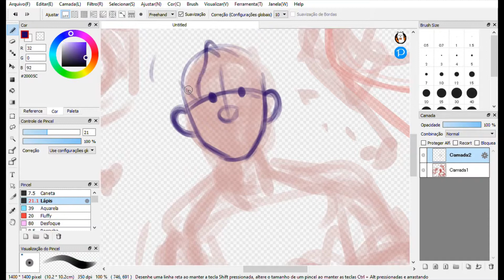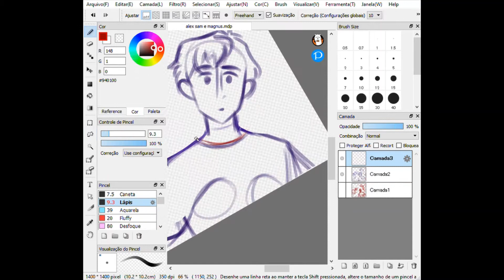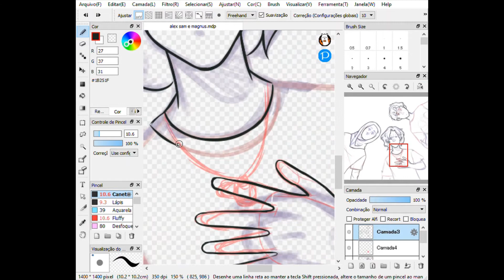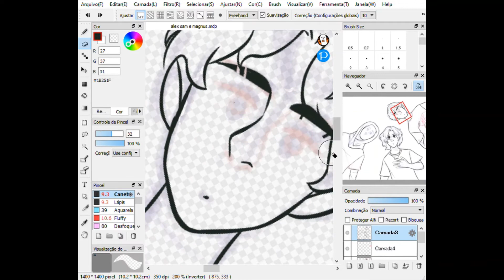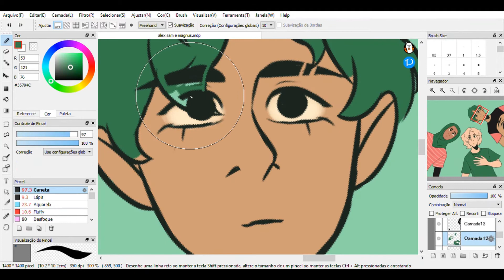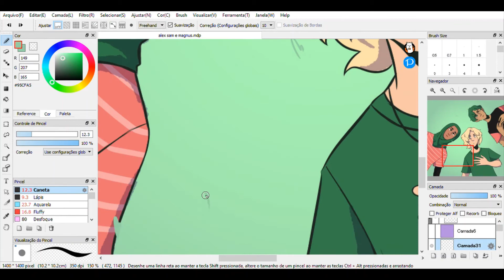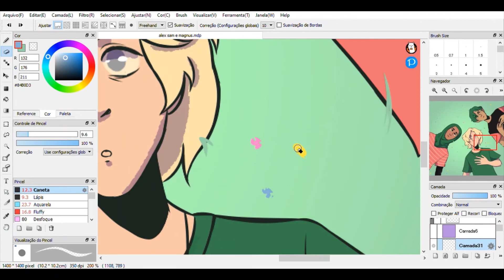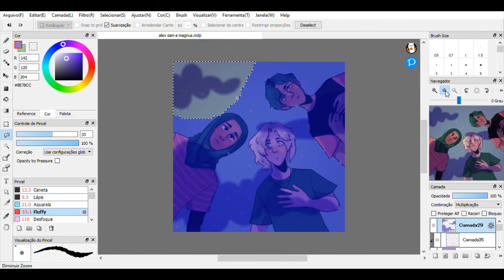Speed Drawing | MGCA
helloo!! i hope you enjoyed this one, i sure did.
speedrawing of magnus, sam and alex ^^

characteres: sam al-abbas, magnus chase and alex fierro (from magnus chase and the gods of asgard)

Time: 3 - 4 hours
Tablet: one by wacom mini 2017
Speed: 16x

follow me 💫✨